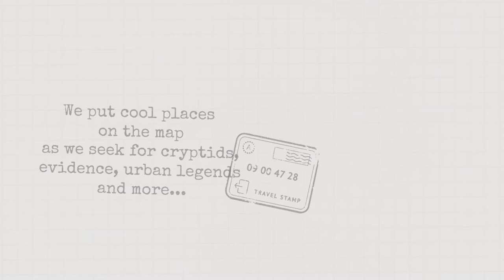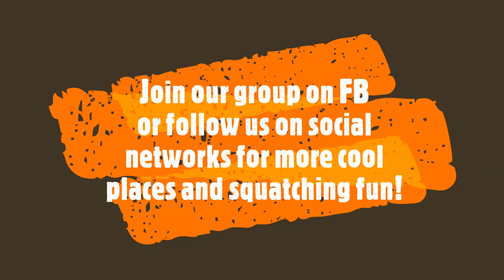CCIS | ON Location | Granville State Forest | Massachusetts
At CCIS, we go to where our next adventure takes us! Come with us, have some squatching fun! Join colinhaskins team on his quest for the unknown.

Check out our onlocation videos, putting cool outdoor squatchy places on the map or check our new field investigations on Cryptid at YouTube.

Become part of our research team or join our location adventures!